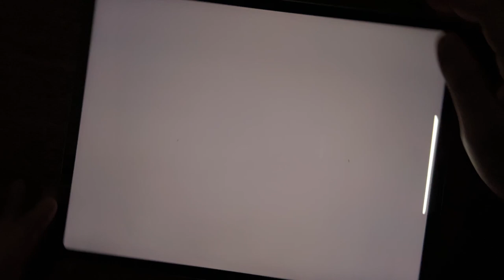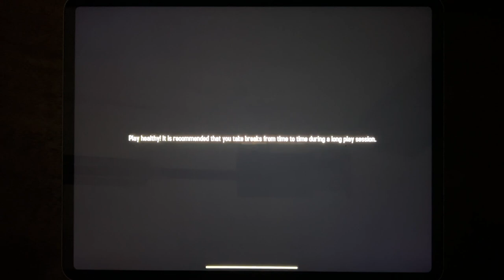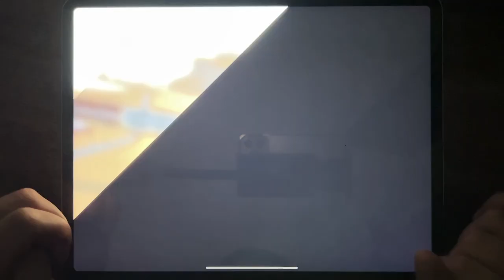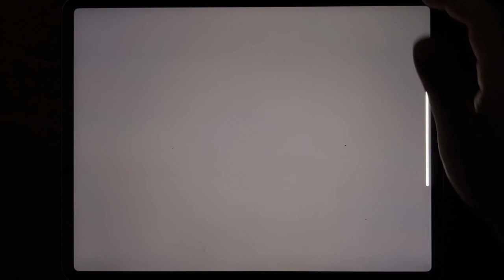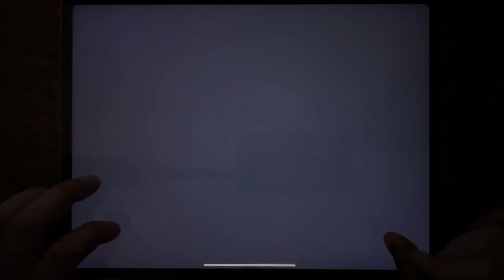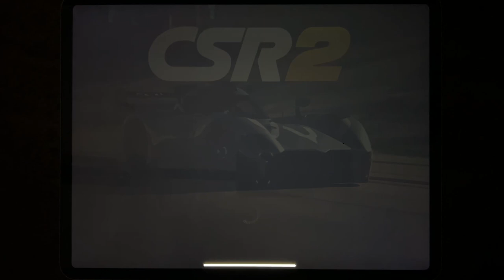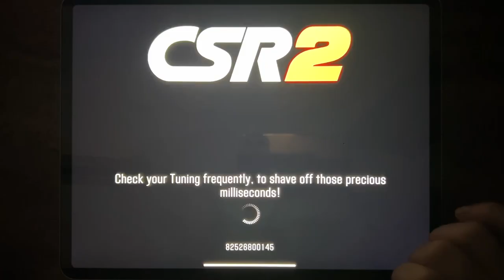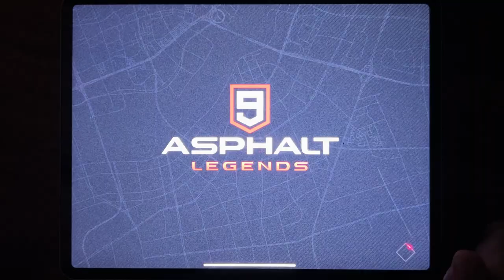Racing Master, Most Wanted, Asphalt 8, Rebel Racing, Rush House 3D, NFS No Limits, CSR Racing 2...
Racing Master, Most Wanted, Asphalt 8, Rebel Racing, Rush House 3D, NFS No Limits, CSR Racing 2, Asphalt 9